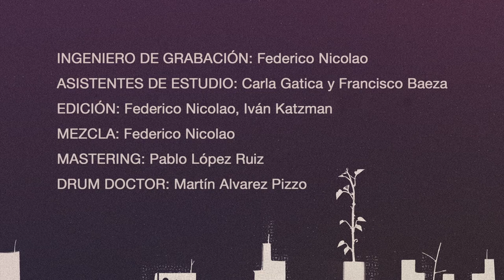SO ABRA - “Reversible“ EPK (Backstage de la grabación del disco)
Documental sobre el proceso de grabación de "Reversible".
Realizado por Alfredo Prandi y Nicolás Alvarez
Cámaras: Agustín Schmukler

REVERSIBLE fue grabado en Estudio "0618" y "Eleven Palace" entre diciembre de 2019 y marzo de 2020, bajo la producción artística de So Abra y Federico Nicolao.

Ingeniero de grabación: Federico Nicolao
Edición: Federico Nicolao, Iván Katzman
Mezcla: Federico Nicolao
Mastering: Pablo Lopez Ruiz
Drum Doctor: Martín Alvarez Pizzo
Asistencia en estudio: Carla Gatica y Francisco Baeza

MÚSIQUES INVITADES
Noelia Recalde (voz en “Las reliquias”)
Jerónimo Verdún (voz y guitarras en “Desvelo”)​
Manuel Eguía (voz en “Reflejos”)
Cristian Cáceres (trompetas en “Amnesia” y “Reflejos”)
Manu Calvo​ (trombones en “Amnesia” y “Reflejos”)
Juan Torres Fernandez (saxo tenor en “Reflejos”)
Martín Rur (saxo barítono en “Reflejos”)

ARREGLOS
Javier Mareco (brasses en “Reflejos”)
Juan Belvis (brasses en “Amnesia”)

DISEÑO
Cecilia Comerci

PRENSA
Martín Paladino

MGMT
Fernanda Acosta

SELLO
Elefante en la Habitación!

Buenos Aires, Diciembre de 2020